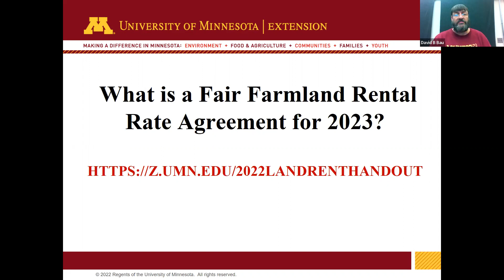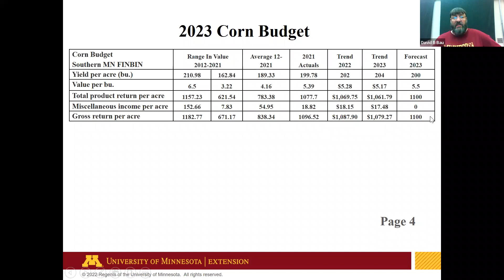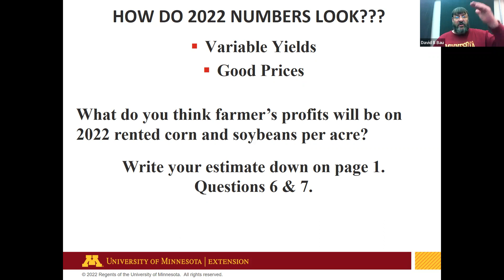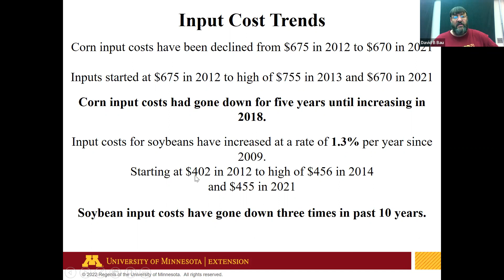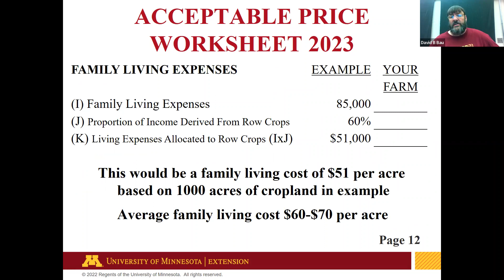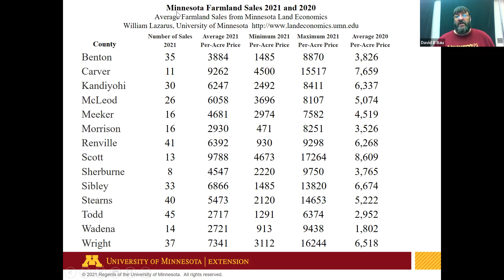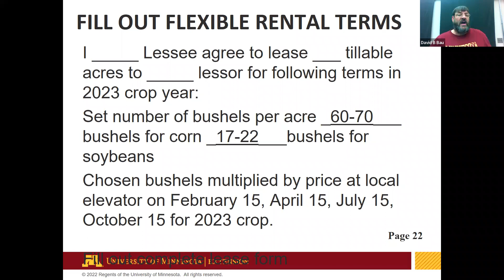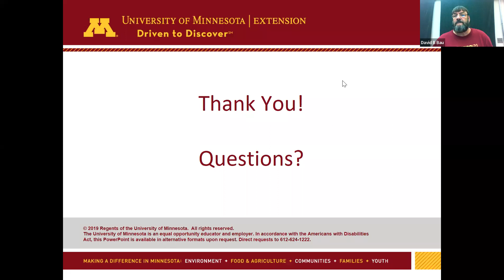2023 Land Rent Meeting - Willmar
Farmland rental rates are the largest input cost the farmer has. This webinar covers the following topics:

Local historic and projected farmland rental rate trends
Current farmland values and sales
Determining a fair rental agreement
Input costs for 2022
Current 2022 corn and soybean prices
What is affordable rent?
Rate of return to the landlord at current market values
Flexible rental agreements

Hosted by Dave Bau, Extension ag business management educator